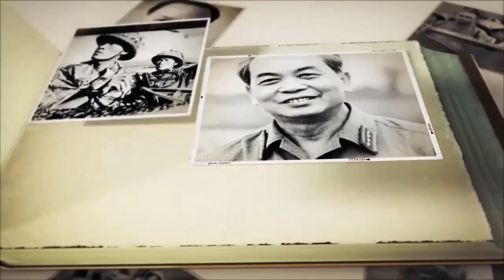Vị Thái Y Xin Lấy Phi Tần 17 Tuổi Của Vua Về Làm Vợ - Được Vua Đồng Khánh Chuẩn Tâu Trước Khi Mất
Vị Thái Y Xin Lấy Phi Tần 17 Tuổi Của Vua Về Làm Vợ - Được Vua Đồng Khánh Chuẩn Tâu Trước Khi Mất BASV.

Xin lấy vợ vua

Thái y là tên gọi khác của ngự y, là những danh y được các địa phương tiến cử vào cung. Họ có nghĩa vụ chẩn trị bệnh cho hoàng đế và hoàng tộc dưới thời phong kiến. Nếu các bề trên sổ mũi, nhức đầu thông thường thì không sao nhưng nếu gặp phải trường hợp bệnh nặng thì trách nhiệm của thái y vô cùng nặng nề.

Nếu thái y không vâng mệnh sẽ phạm vào tội “khi quân”, mà nếu vâng mệnh, kê đơn không căn cứ trên tình hình thực tế của người bệnh, lẽ đương nhiên sẽ không hiệu quả. Và khi bệnh tình không thuyên giảm, thậm chí trầm trọng hơn thì thái y cuối cùng chỉ còn con đường chết mà thôi.

► Đón xem những clip mới nhất bằng cách đăng ký:
► MỘT SỐ SERIES VIDEO HỮU ÍCH VỚI BẠN